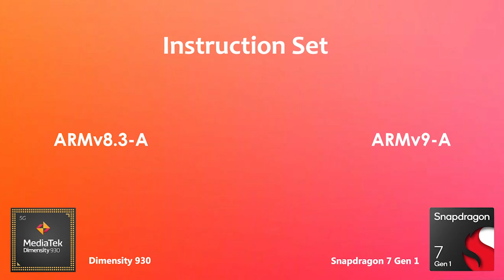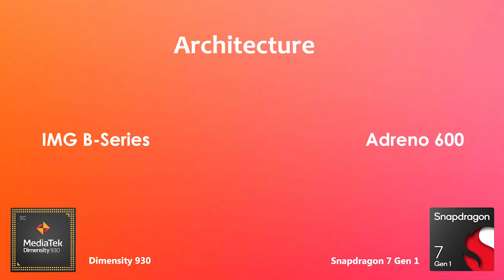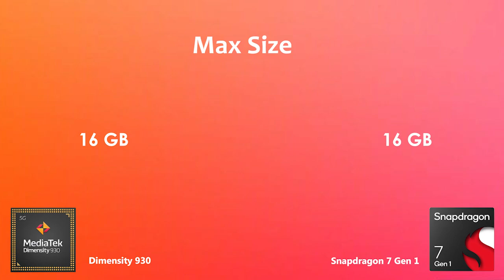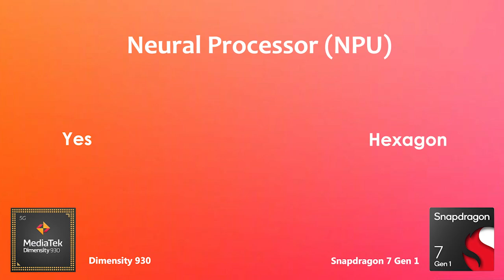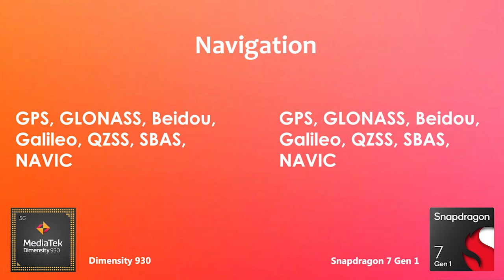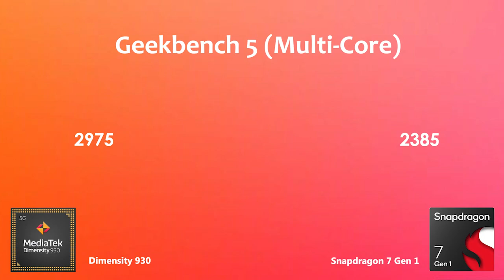डाइमेंशन 930 बनाम स्नैपड्रैगन 7 जेनरेशन 1 | एंटुटु बेंचमार्क और स्पेसिफिकेशन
डाइमेंशन 930 बनाम स्नैपड्रैगन 7 जनरेशन 1 | एंटुटु बेंचमार्क और स्पेसिफिकेशन
द्वारा:- गैजेट मास्टर 99 (GM99)
डाइमेंशन930 बनाम स्नैपड्रैगन 7 जनरेशन 1
स्नैपड्रैगन 7 जनरेशन 1
स्नैपड्रैगन 7 जनरेशन 1 एंटुटु
डाइमेंशन930 एंटुटु
स्नैपड्रैगन 7 जनरेशन 1 बनाम डाइमेंशन930